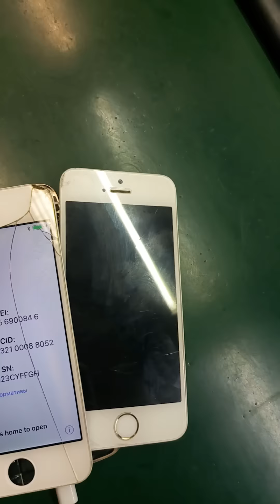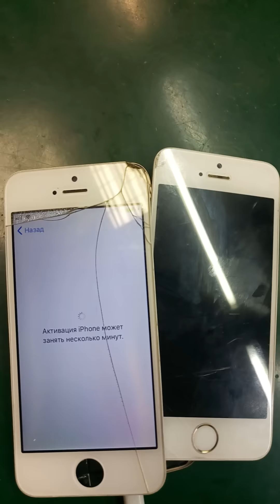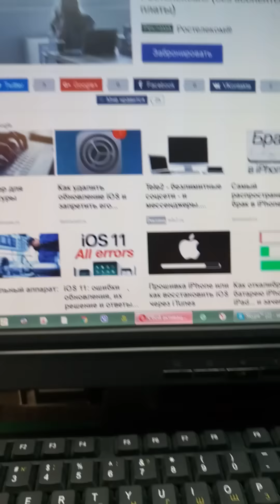Сбой активации ios 11. The failure of activation on iOS 11. Не активируется после обновления iOS 11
С недавних пор прошивка 10.3.3 не подписывается и появилась проблема по активации 11 версии. На устройствах с мененой памятью. The failure of activation on iOS 11.

Инструменты и оборудование